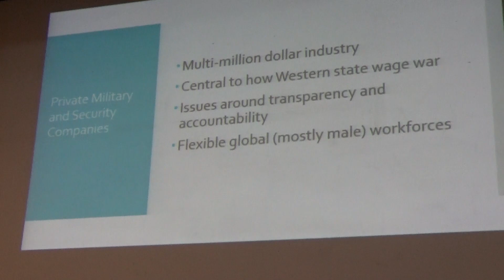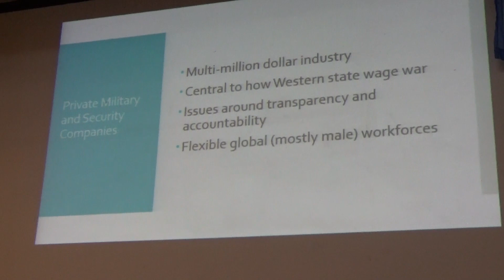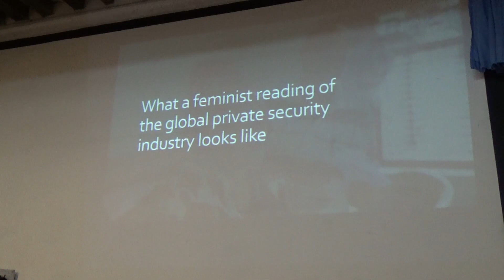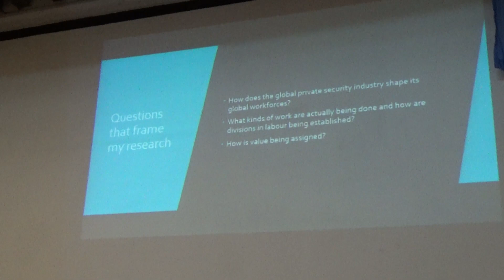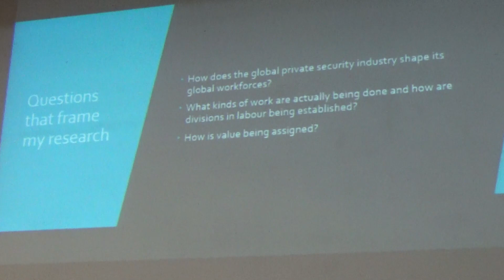Lecture Series CII | Amanda Chisholm | From Military to Market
Amanda Chisholm
on
From Military to Market
Political Economies of Private Military and Security Companies

This talk is a feminist political economy framing of private military and security companies’ (PMSCs) global workforces. PMSCs are a part of a multibillion-dollar industry providing security services to governments, commercial groups, private citizens, international organisations and NGOs. The roles these security companies perform include, but are not limited to, security consultancy and armed contracting, recovery of hostages, and security support services such as construction and infrastructure support, including waste disposal and goods transportation as well as prison management.

PMSCs draw upon a global workforce that increasingly uses men and women from the global South, whereby Nepal, famous for its Gurkhas, remains a preferred source country. Consequently, global security companies influence world politics not only through changing state security practices, but also by shaping how global workforces are organised. Drawing upon three years of ethnographic fieldwork and detailed interviews in Afghanistan, Nepal, Qatar and the United Kingdom, alongside over 10 years of broader research on the global private security industry, the lecture will deal with how security work is constructed and valued through a detailed account of the people who work as security contractors, the kinds of work they take on, and the global security families who support this industry.

Amanda Chisholm is a political ethnographer and Senior Lecture in Gender and Security in the School of Security Studies, King’s College, London. She has published extensively on Gurkhas and private military and security companies in international journals and edited book volumes. In 2016, Dr Chisholm was awarded an Economic and Social Research Council Future Leaders Grant to research on (un)armed security forces in Qatar. Her current work explores the security industry through emotions and affective relations. She is working on a monograph Feeling Security: Feminist Political Economies of Affective Labour in Global Private Security, which explores how global security industry draws upon emotions and affect in their selling of feelings of security.